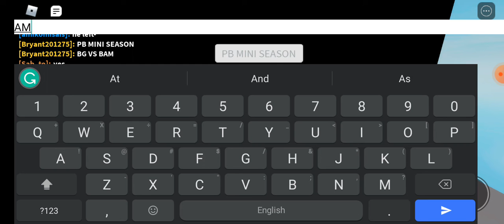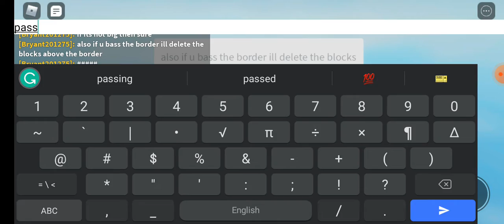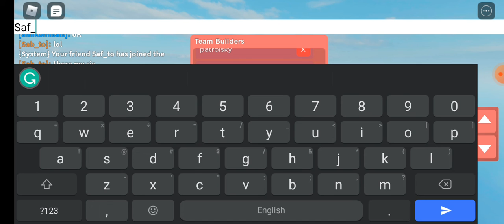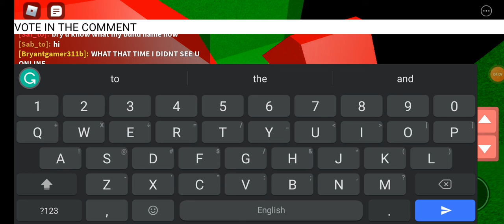Bryantgamer311b vs Bamachine71!Piggy Battles MS(Mini Season)2E1!